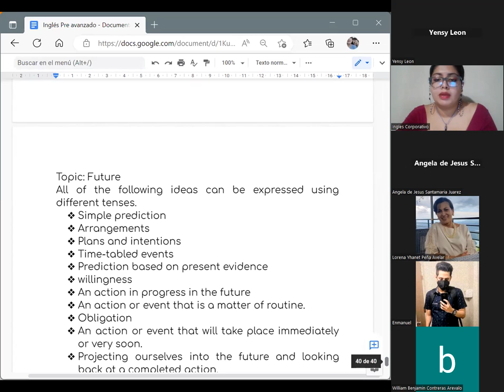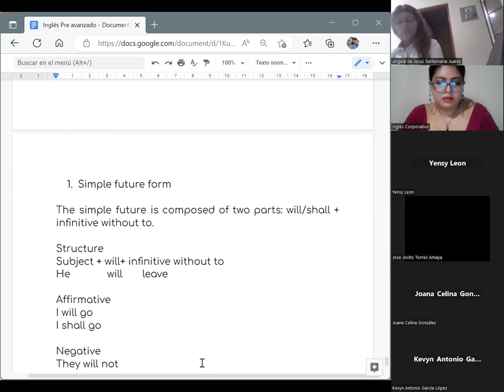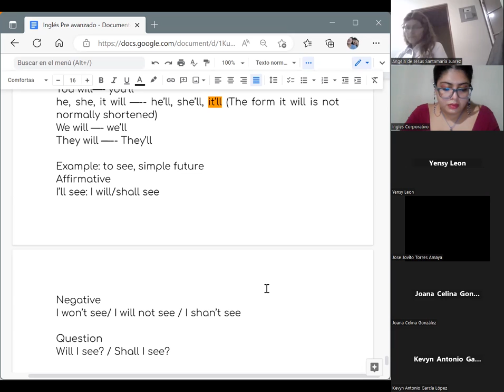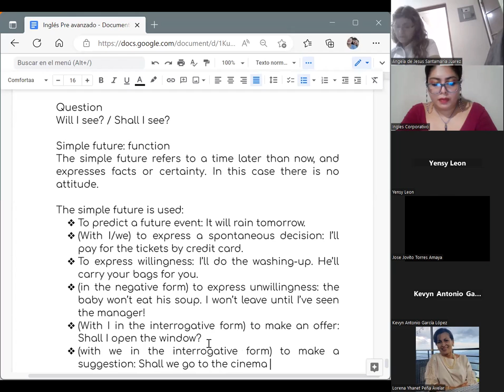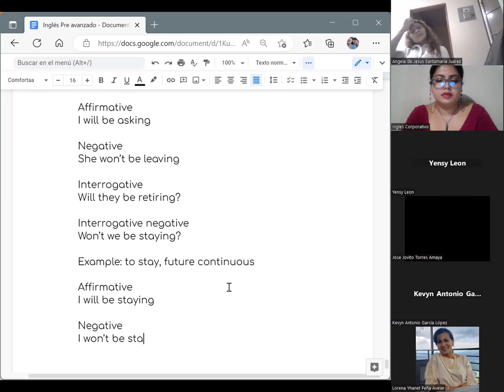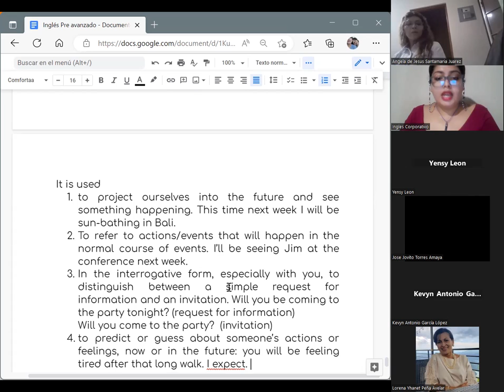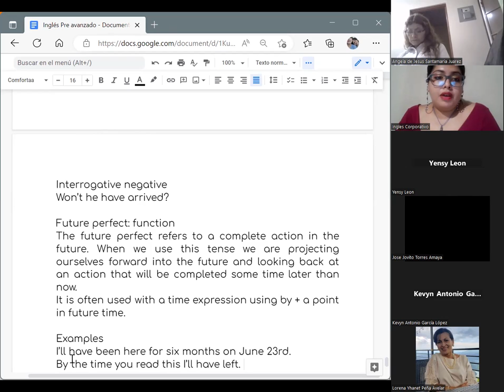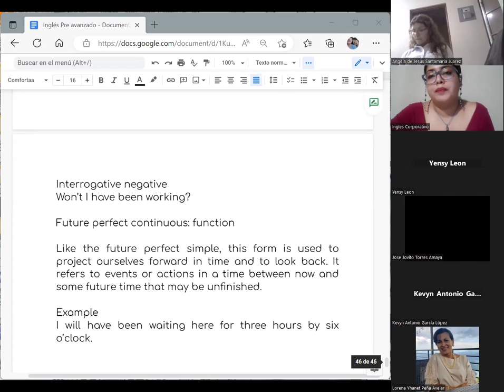Inglés Corporativo-04/11/2022- PA2- Future part 2